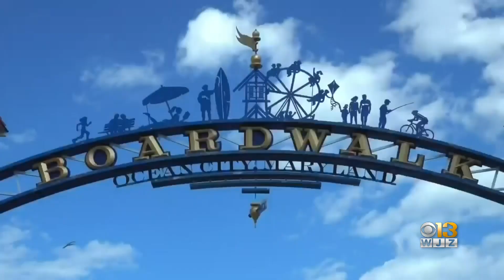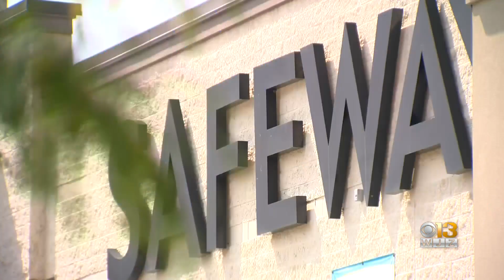Coronavirus In Maryland: September 3, 2020 (Evening Edition)